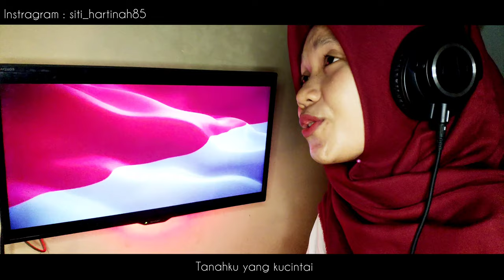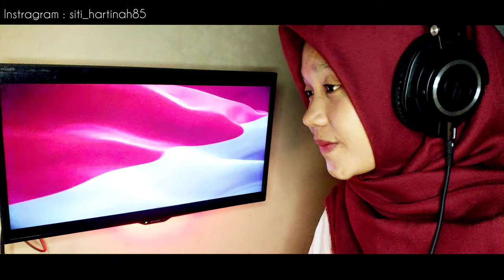LAGU NASIONAL - TANAH AIRKU. DIRGAHAYU INDONESIA 76th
DIRGAHAYU INDONESIAKU 76 th

menyanyikan lagu nasional, kita akan menghayati syairnya.

Sehingga timbul rasa semangat, cinta dan bangga menjadi bangsa Indonesia.

Itu akan menanamkan rasa cinta tanah air kepada warga negara kesatuan Indonesia.

Dengan memberi hormat kepada bendera akan terbesit rasa betapa beratnya para pejuang merebut dan mempertahankan kemerdekaan.